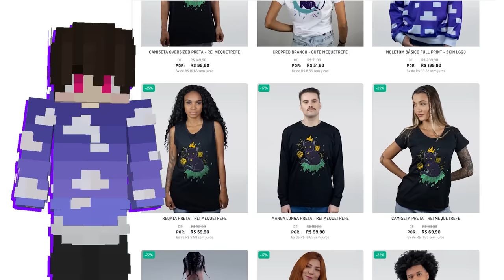FIZ UM EXERCITO DE PIGLIN BRUTE COM NETHERITE E PROTEÇÃO 4 - Irmandade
💜 Twitch (Lives): Lggj